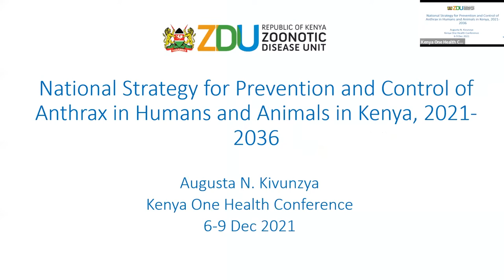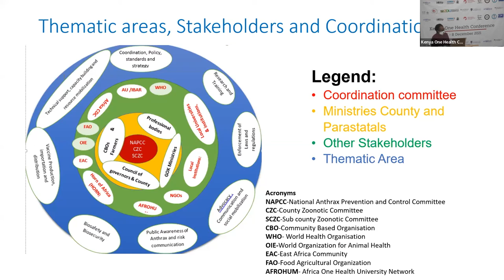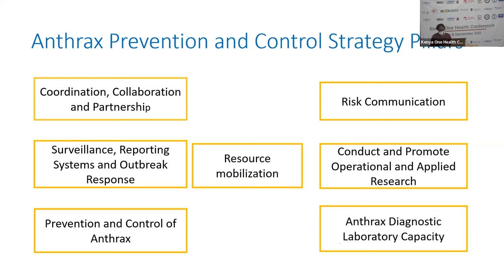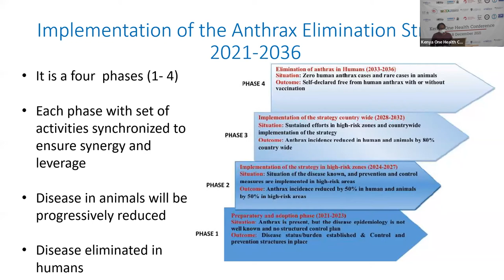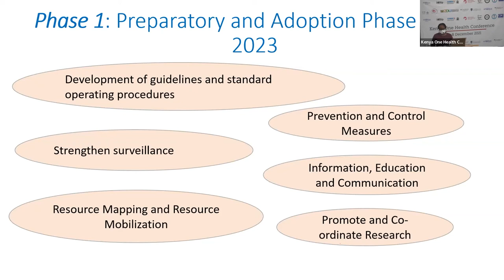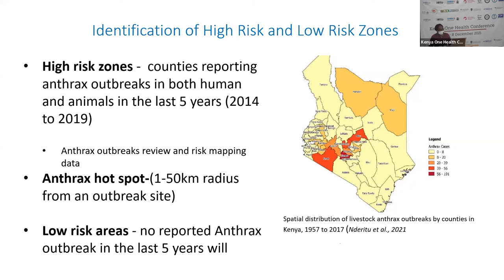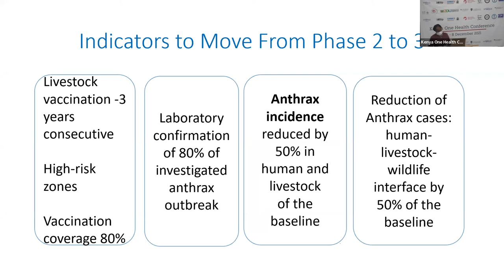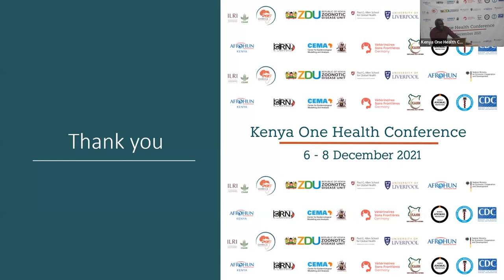38 - National Strategy for control of Anthrax in Kenya 2021–2036 – Augusta Kivunzya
National Strategy for prevention and control of Anthrax in humans and animals in Kenya, 2021 – 2036 – Dr Augusta Kivunzya